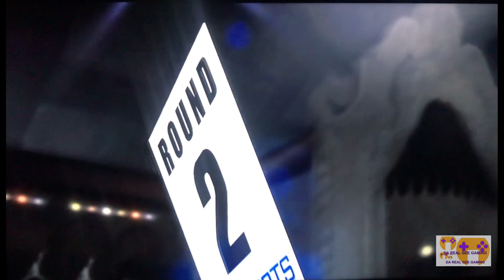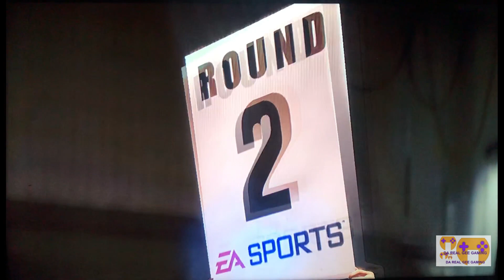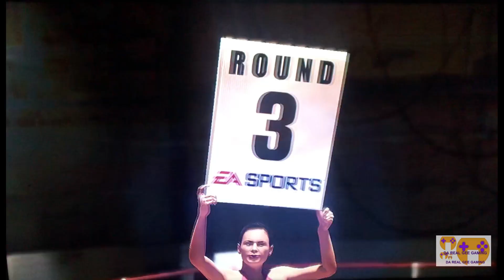Fight Night GOAT Champion Mode Andre Bishop Cinematic Story Ep 2 feat Lucious Palmer, Mickey Walker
New Series Out Now!

FIGHT NIGHT CHAMPION EA SPORTS CINEMATIC STORY-BASED CHAMPION MODE GREATEST OF ALL TIME GOAT LEVELS.

The True Fight for survival and redemption as contender Andre Bishop in a Hollywood-inspired boxing journey filled with variety of challenges, other legends, champions, contenders and more.

Second Episode of Many Thrilling Episodes of the Champion Story!

From Prison to the Prize Fight, Overcome the Corrupt Promoter.

Featured in this episode:
**The Champion Andre Bishop
**Andre Bishop's Trainer
**Pro Debut Former Welterweight champion Lucious Palmer
**Middleweight Champion Mickey Walker
**The Corrupt Promoter
**The Corrupt Promoter's Daughter Megan
**Andre Bishop Baby Brother Isaac Bishop aka Big Baby Bishop
**Andre Bishop Sparring Partner
**Isaac Frost Heavyweight Prospect

Hope you surely enjoy this series as well, Classic! Cheers!